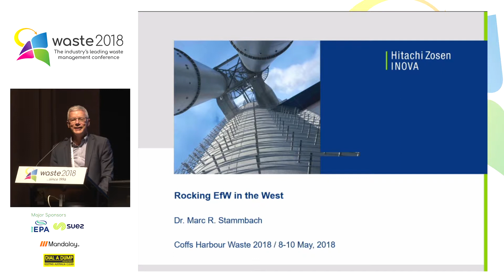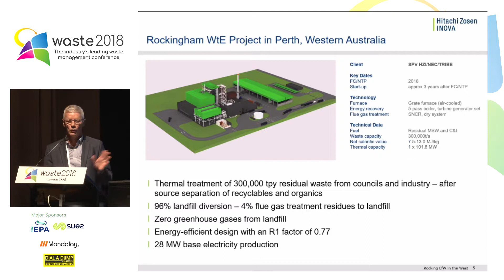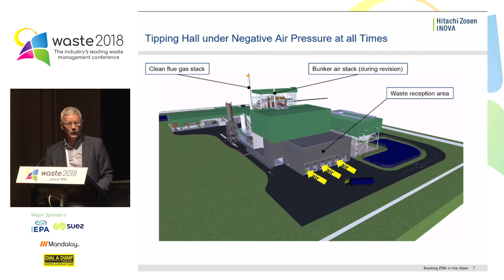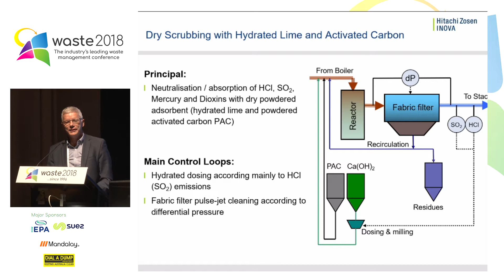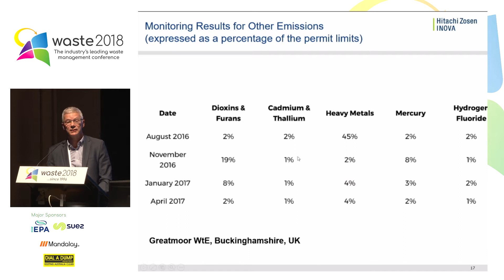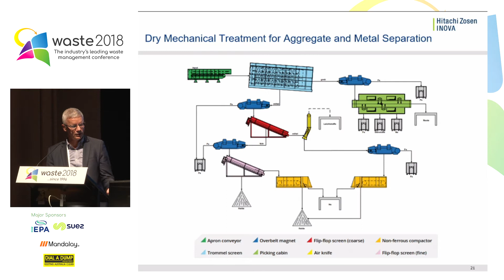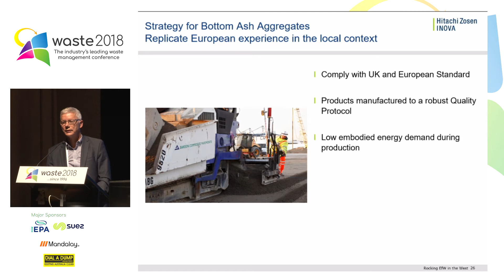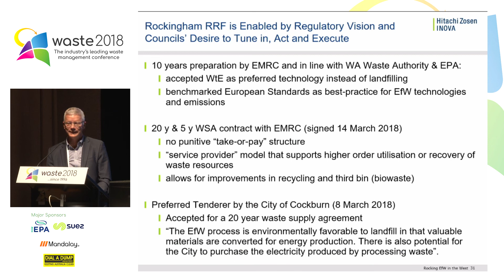Energy from Waste - 10 Rocking EfW in the West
Marc Stammbach, Managing Director, Hitachi Zosen Inova Australia